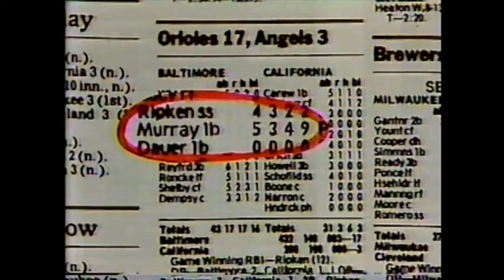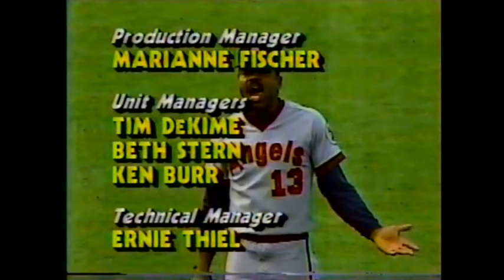1986-08-23 California Angels vs Baltimore Orioles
Fun little baseball game featuring future Oklahoma Sports Radio Legend Jim Traber with a key hit.  Also some hall of famers like Cal Ripken, Reggie Jackson, Eddie Murray among others. Vin Scully and Gargiola with as the commentators on NBC.